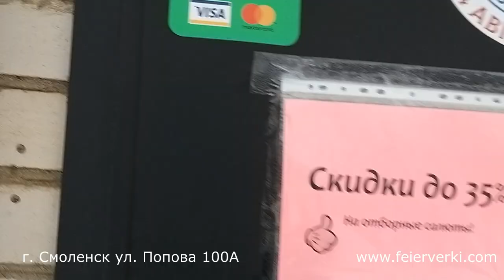Адрес Фейерверки Дядя Гриша г. Смоленск ул.Попова 100А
Адрес Фейерверки Дядя Гриша г. Смоленск ул.Попова д.100А
Специализированный магазин пиротехники "Дядя Гриша"